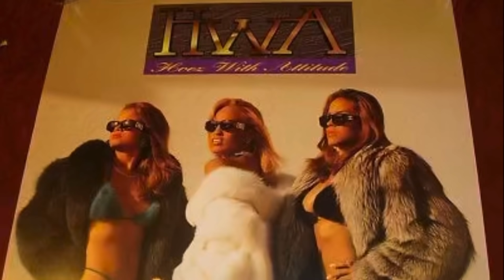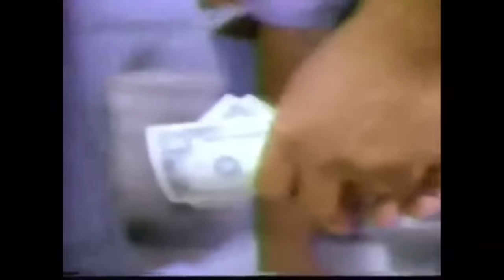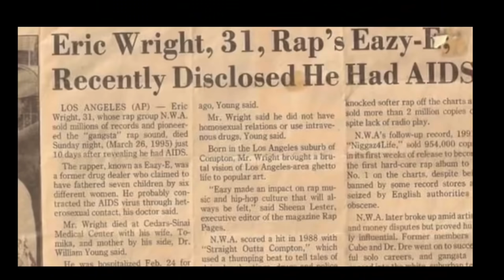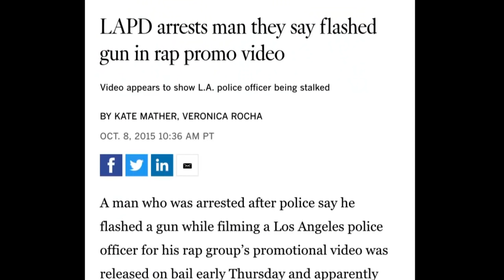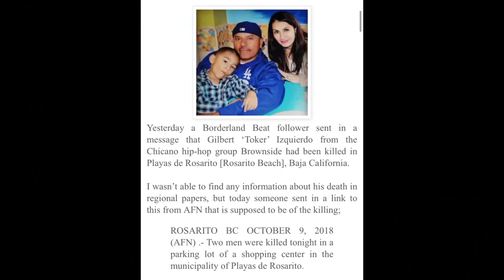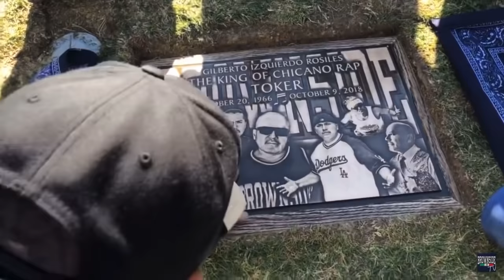The Story of Toker From BrownSide